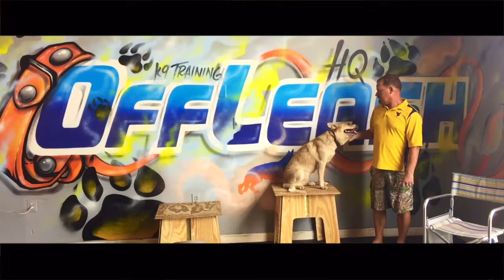Cattle Dog, Red Heeler Tigg | Amazing Obedience | Baton Rouge Dog Trainers